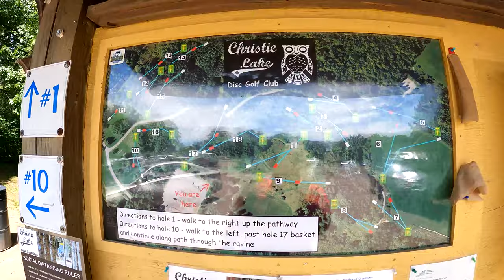VLOG #3 Climbing 50FT TREE TO SAVE PAUL'S FRISBEE....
Just immaculate vibes... driving range and disc golf!